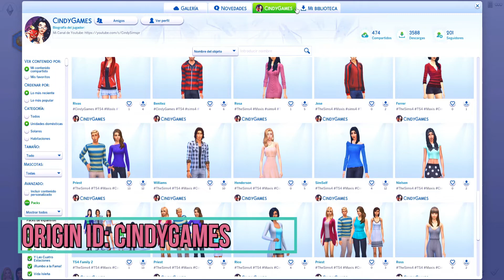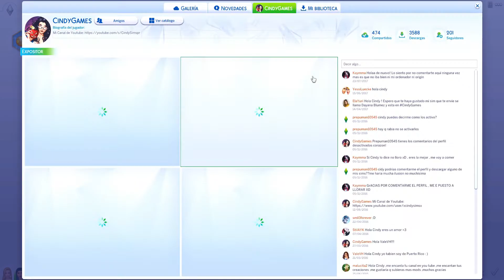KIMBERLY MAKEOVER + SORTEO // LOS SIMS 4 l CAS